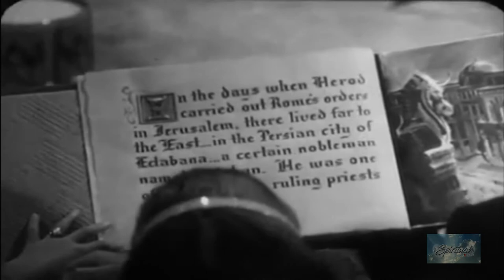Other Wise Man (1953) | Short | Ronald Reagan | Mitchell Leisen | Harry Townes | Madlyn Rhue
An adaptation of Henry Van Dyke's classic tale of Artaban, a Persian believer who spends 33 years seeking the Christ child only to finally reach him at the time of the Crucifixion.

Other Wise Man, 1953 starring Ronald Reagan, Harry Townes, Madlyn Rhue and directed by Mitchell Leisen,